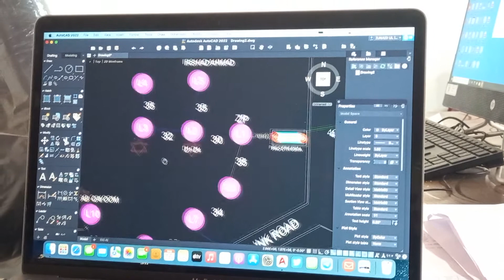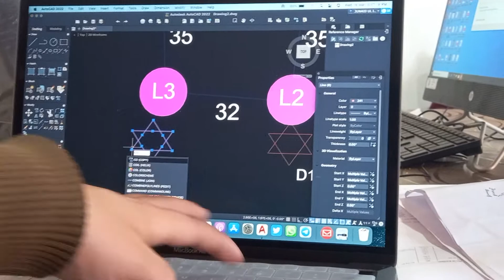Auto cad drawing for distribution and transmission of electricity.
In this video im going to show you how Drawing is made by means of Electrical autocad software Autocad Electrical Power # electrical Energy # Electric current